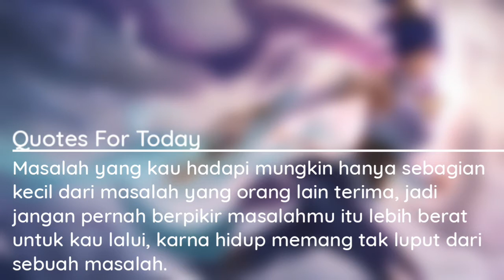Netbuse - Uprise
Background Img